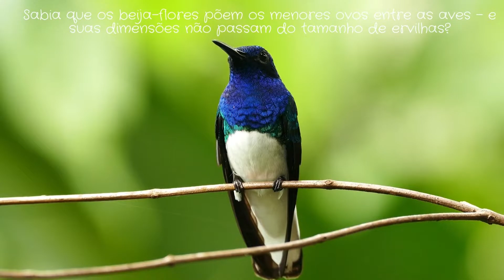Zoom no bicho Traz...o BEIJA-FLOR!! Fatos, Curiosidades e Crenças desse bichinho lindo!!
Os Beija-flores encantam a qualquer um! Vamos saber mais sobre eles!
Sabia que são pássaros exclusivos das Américas? Venha saber mais!

Obrigado por se inscrever. Curta e compartilhe para fortalecer o canal!